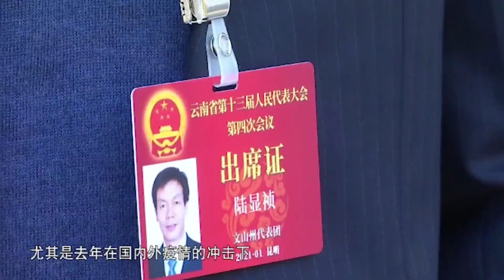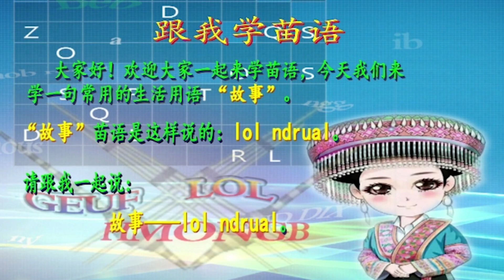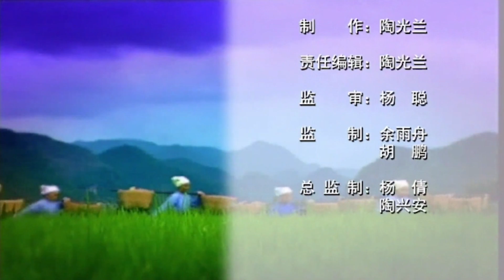1/28/2021 PAJ TAWG MOO TSHAB